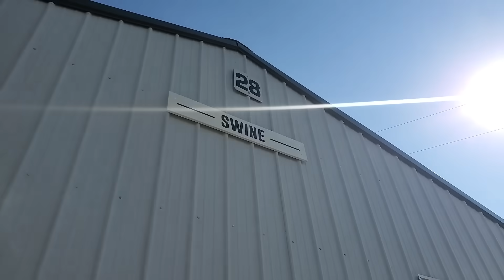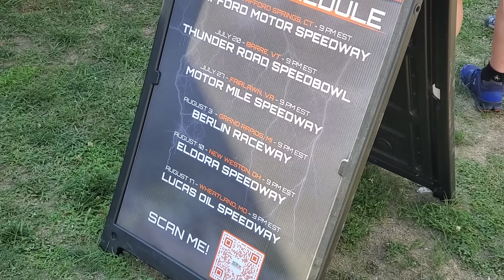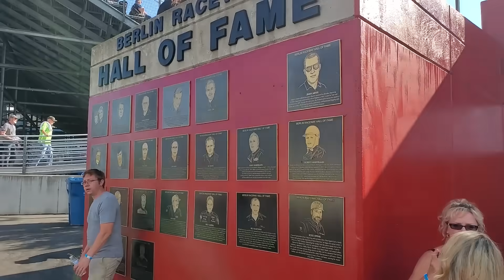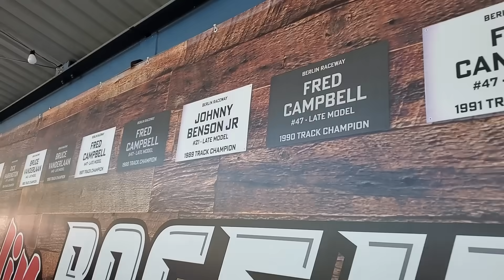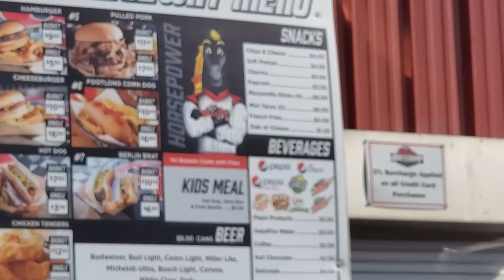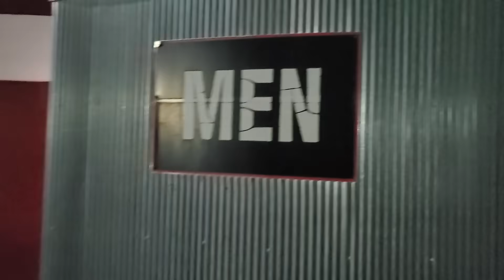Experiencing THURSDAY NIGHT THUNDER | PACKED Crowd for SRX at Berlin!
Join me on my first ever trip to Berlin Raceway in Michigan! The SRX brings back Thursday Night Thunder.